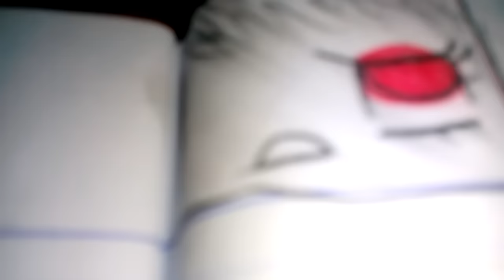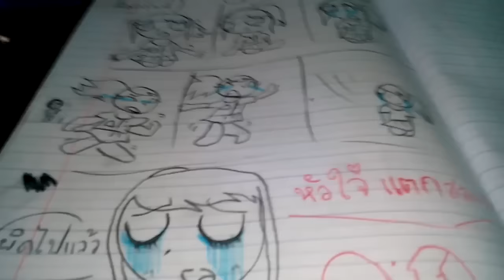หนังสือผีแต่งเอง ตอน เกมแรงแซงทางโค้ง minnie:)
สนุกไหม วาดเองเลยนะ 555555